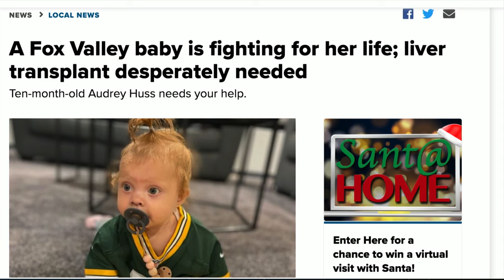A Fox Valley baby is fighting for her life; liver transplant desperately needed